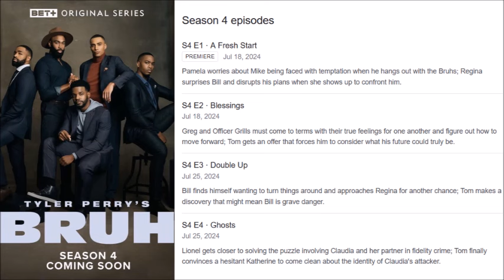Tyler Perry's Bruh | Season 4 Will Begin On July 18th (Allegedly)